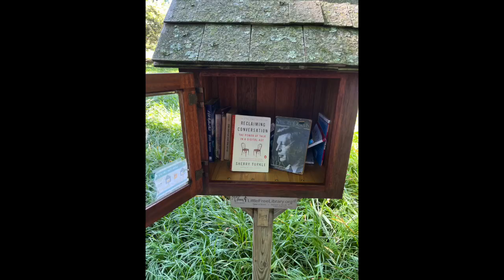The Library Tag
If you DO go to the library… (answer these)
1. How often do you go to the library?
2. Do you belong to more than one library system?
3. What percent of books you read come from the library?
4. Do you listen to audiobooks or get e-books from the library or are you hooked on Audible or Amazon or something else?
5. Did you go to storytime at the library as a kid?
6. Have you ever borrowed a movie or video game from your library?
7. Have you ever gotten fined for returning books late? If so, how do you feel about that?
8. Do you attend special events, groups or book sales at the library?
9. Have you ever given or taken a book from a little free library, a book box or a book swap?
10. Bonus! Does your librarian know you by name?
11. Tag some friends!

If you DON’T go to the library… (answer these)
1. Why the heck not?
2. Where do you get your books from?
3. Have you ever had a library card or do you have one now?
4. When was the last time you stepped foot in the library?
5. Have you ever gone to an event at your library?
6. Do you have little free libraries or book boxes or book swaps where you live? Show us a picture if you do.
7. Tag some friends!